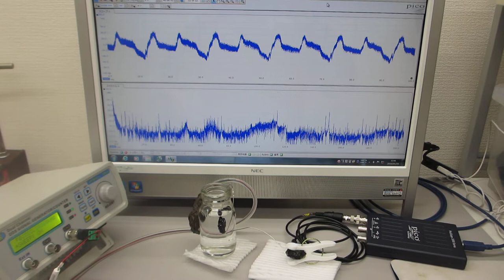超音波プローブを利用した、オリジナル超音波実験 ultrasonic-labo